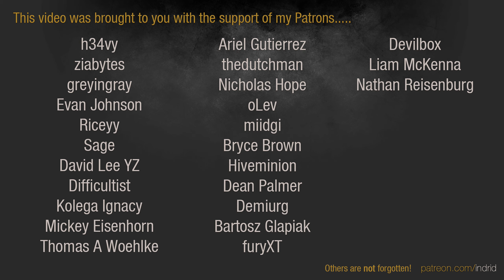Dawn of War 2 - Faction Wars 2019 | Space Marines vs Eldar #2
This game was played during the Monthly Faction War event on 21 July.  For more info on the MFW and other events, check the forums.

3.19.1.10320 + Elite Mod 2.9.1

[PBS] Heckmek | Eldar [Warlock]
eM7 | Eldar [Farseer]
DanielGrushin | Eldar [Warlock]
vs
Katla | Space Marines [Techmarine]
hfseid | Space Marines [Force Commander]
Raver | Space Marines [Apothecary]

"Trust not in their appearance, for the Eldar are as alien to good, honest men as the vile Tyranids and savage Orks. There is no understanding them for there is nothing to understand - they are a random force in the universe." - Imperial Commander Abriel Hume

ELITE MOD